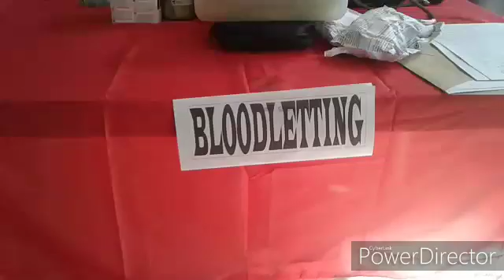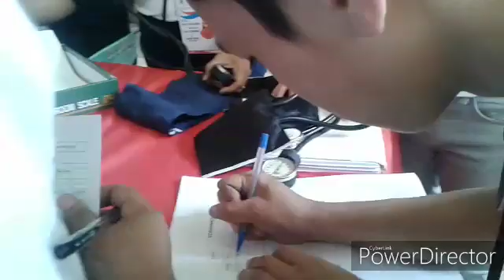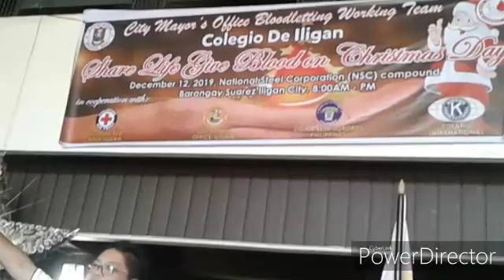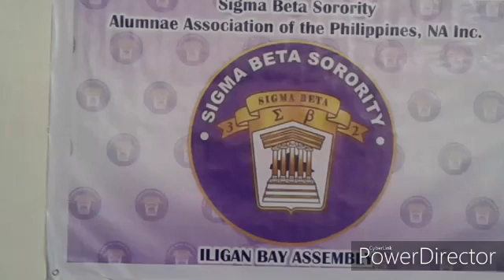Colegio De Iligan Donates Blood To Save Iligan